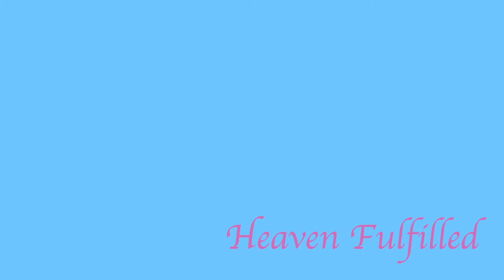[摂理賛美]Heaven Fulfilled#宗教的旋律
摂理（キリスト教福音宣教会）の賛美曲「Heaven Fulfilled」
美しいピアノによる宗教的旋律をお楽しみください。
通勤や通学、家やカフェなどで聴いてみてください^^

皆様に主の祝福と恵みがあることをお祈りします。